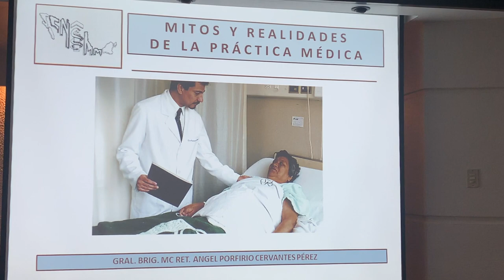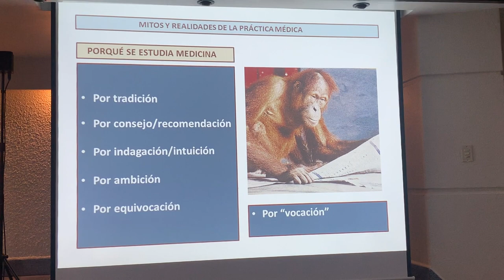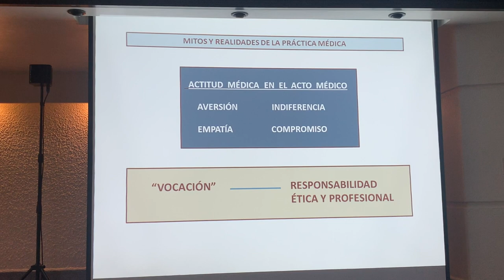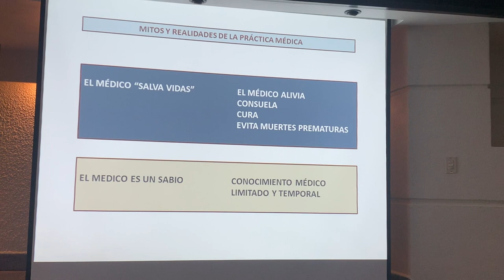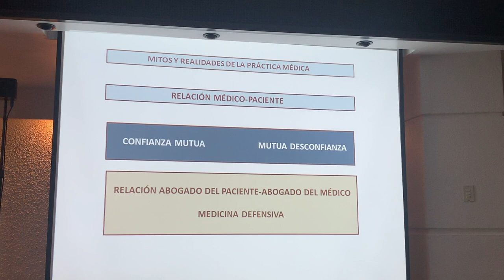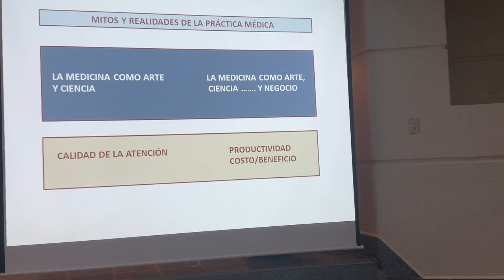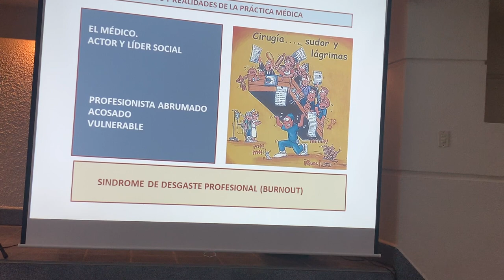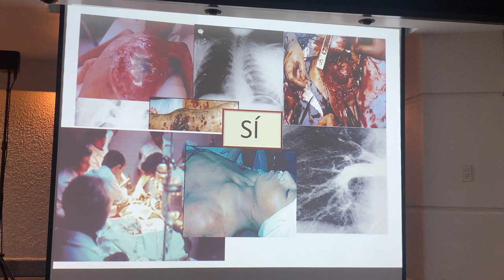MITOS Y REALIDADES DE LA PRÁCTICA MÉDICA Dr. Porfirio Cervantes Pérez.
Conferencia realizada en la Reunión Anual 2019 del Colegio Nacional de Médicos Militares, en la ciudad de Oaxaca. Oax.